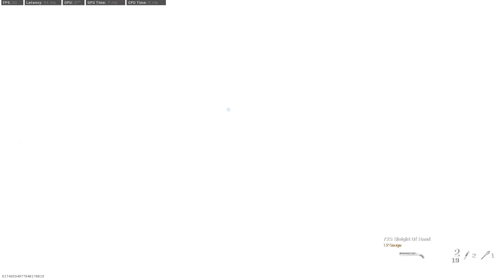Modern Warfare Moments Where I Hit Some Nice Snipes #3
Oh, These Were So Nice We Just Had To Show The Moments Where Will Hit The NICEST SNIPES!!!